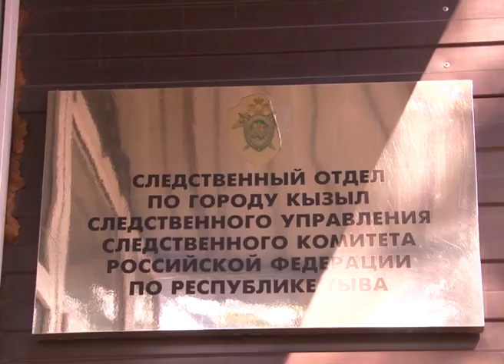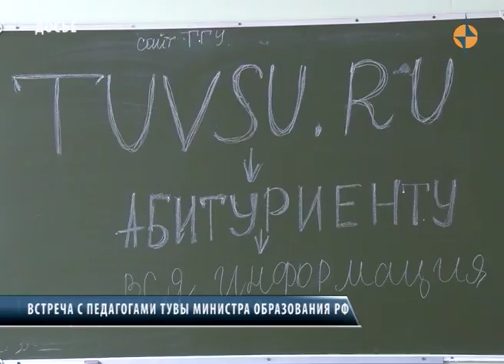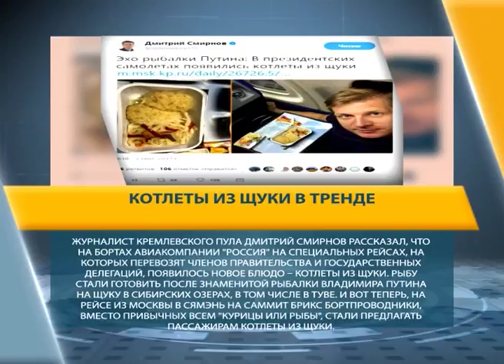НОВОСТИ ТУВЫ - ЧП в Туве: Мужчина облил бензином и поджег свою супругу и ребёнка 04 09 2017I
Начнем выпуск с шокирующей новости. 1 сентября в полицию Кызыла поступило сообщение о том, что в Республиканскую больницу № 1 столицы доставлены  30 летняя жительница города Кызыла и ее 8 месячный сын с обширными термическими ожогами. По версии следствия, в тот день, 27-летний мужчина в состоянии алкогольного опьянения по время ссоры облил бензином и поджег свою супругу и восьмимесячного сына. Как выяснилось, подозреваемый был раннее 6 раз судим.